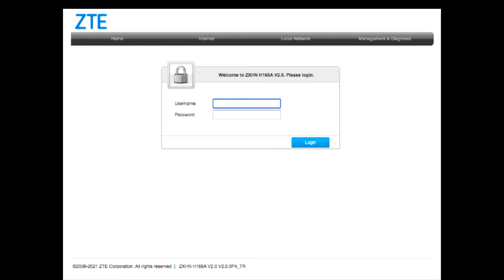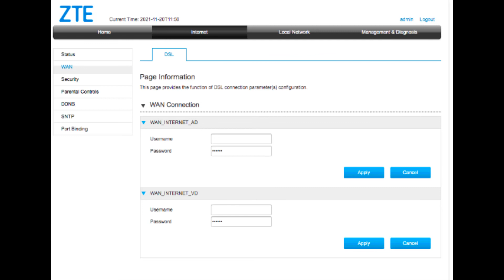SUPERONLINE LOGOLU ZTE ZXHN H168A Modem Kurulumu Nasıl Yapılır ?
Superonline logolu ZTE ZXHN H168A Modem kurulumu ve arayüz şifresi sorunlarınız için aşağıdaki bağlantı üzerinden destek hattını arayarak yardım alabilirsiniz.